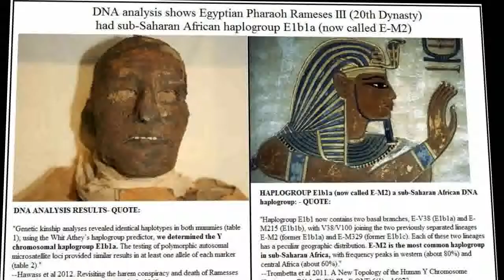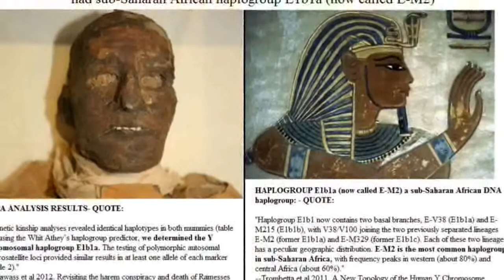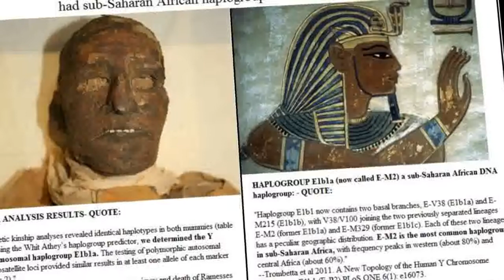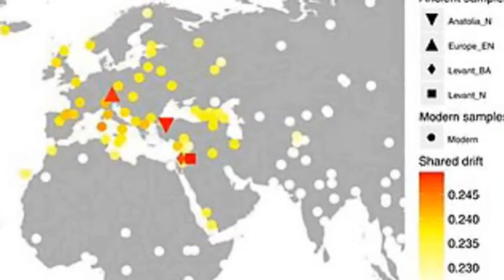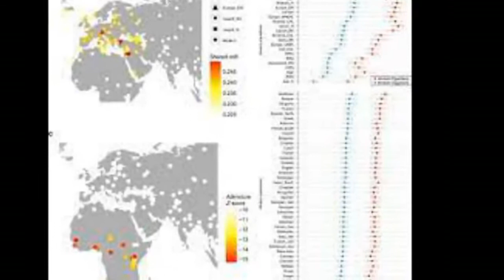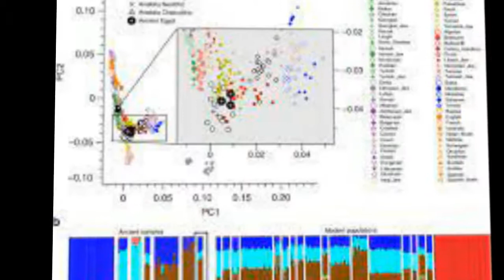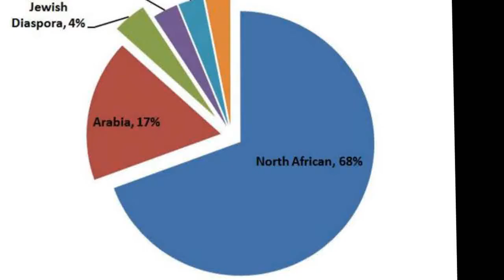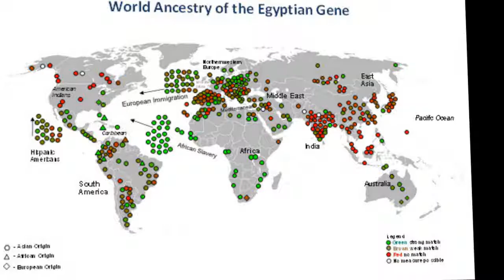DNA history of Egypt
The genetic history of Egypt's demographics reflects its geographical location at the crossroads of several major biocultural areas: North Africa, the Sahara, the Middle East, the Mediterranean and Sub-Saharan Africa.
Ancient DNA
Contamination from handling and intrusion from microbes create obstacles to the recovery of ancient DNA. Consequently, most DNA studies have been carried out on modern Egyptian populations with the intent of learning about the influences of historical migrations on the population of Egypt. A study published in 1993 was performed on ancient mummies of the 12th Dynasty, which identified multiple lines of descent.

2017 DNA study
A study published in 2017 by an international team of scientists led by researchers from the University of Tuebingen and the Max Planck Institute for the Science of Human History in Jena described the extraction and analysis of DNA from 151 mummified ancient Egyptian individuals, whose remains were recovered from Abusir el-Meleq in Middle Egypt. Obtaining well-preserved, uncontaminated DNA from mummies has been a problem for the field of archaeogenetics and these samples provided "the first reliable data set obtained from ancient Egyptians using high-throughput DNA sequencing methods". The specimens were living in a period stretching from the late New Kingdom to the Roman era . Complete mitochondrial DNA  sequences were obtained for 90 of the mummies and were compared with each other and with several other ancient and modern datasets. 83 of the mummies were individuals who lived in dynasties later than the 21st dynasty. The oldest mummy, sample JK2887 is dated to 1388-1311 B.C.of the New Kingdom period. The scientists found that the ancient Egyptian individuals in their own dataset possessed highly similar mitochondrial profiles throughout the examined period. Modern Egyptians generally shared this maternal haplogroup pattern, but also carried more Sub-Saharan North and East African clades. A wide range of mtDNA haplogroups were found including clades of J,U,H,HV,M,R0,R2,K,T,L,I,N,X,W. However, analysis of the mummies' mtDNA haplogroups found that they shared greater mitochondrial affinities with genetic relatives of Neolithic and Bronze Age populations from the Near East, Anatolia and Eastern Mediterranean Europeans compared to modern Egyptians. Additionally, three of the ancient Egyptian mummified individuals were analysed for Y-DNA, two were assigned to West Asian J and one to haplogroup E1b1b1 both common in North Africa. The researchers cautioned that the affinities of the examined ancient Egyptian specimens may not be representative of those of all ancient Egyptians since they were from a single archaeological site.